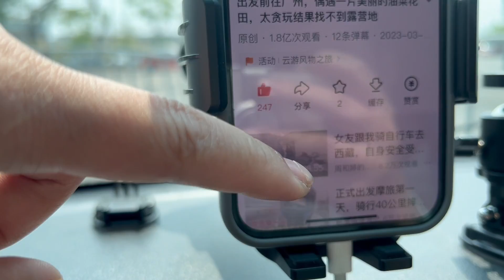到中山跟老朋友见面，收到粉丝通知，瑶瑶的视频播放量竟然1.8亿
西藏 自驾游 女司机 房车 我们强调了视频内容的专业性和安全性，以确保观众获得可靠的信息。